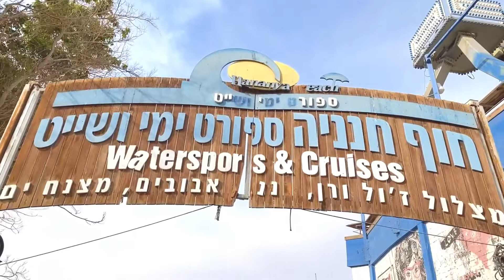Eilat Israel, The Beautiful City in The Southern Israel. Red Sea..